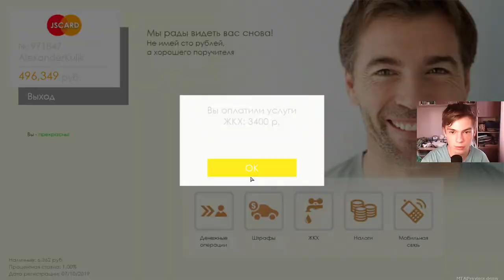ПРИШЛА ЗИМА! СМОТРИМ ОБНОВЛЕНИЕ! (MTA | PROVINCE RP)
Мой ПК:
Проц: Amd fx-8320e
Видюха: Nvidia Geforce Gtx 950 2gb
Материнка: ASUS M5A78L-M LE/USB3
Жёсткий диск 2Tb seagate barracuda
SSD 60GB с Али
Оперативка 8GB Kllisre c Али
МИКРОФОН FIFNE K669
Мой ник: Alexander_Kulik
Мой счет в банке: 971847
Всем удачи!!!